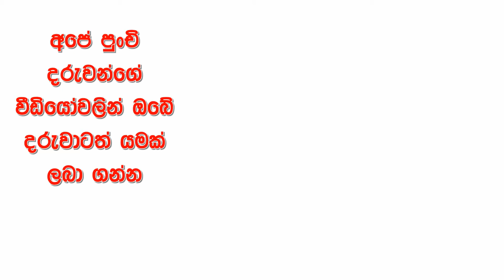(Grade 2) Banuja - ආරක්ෂක සේවා විද්‍යාලය, කුරුණෑගල - Myself-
ආරක්ෂක සේවා  විද්‍යාලය,  කුරුණෑගල.